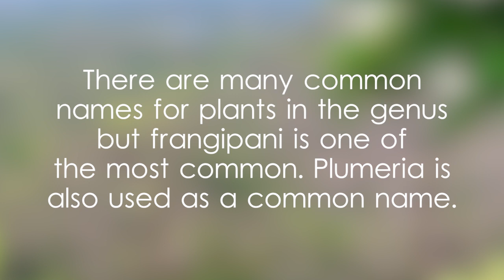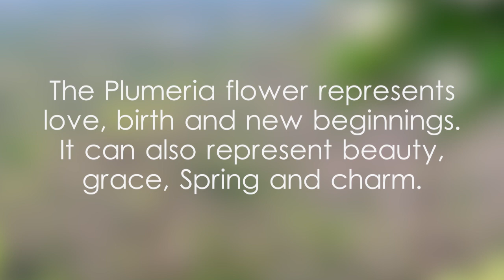Plumeria plant facts and scientific classification - video 1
What is the local name for plumeria?, Araliya in English, අරලියා in English,ශ්‍රී ලංකාවේ අරලියා, Temple Flower in Sinhala, Araliya in Sinhala, සුදු අරලියා මල්, අරලිය මල්,Temple Tree or Champa in India,අද අපි අරලිය පැල ගැන දැන ගනිමු, අරලියා පැල ගැන විස්තර,ப்ளூமேரியா இலங்கை,फ्रेंगिपानी श्रीलंका,Плюмерия Шри-Ланка,鸡蛋花 斯里兰卡,Plumeria plants in Dambulla,Plumeria in the Matale District,Plumeria in the Central Province,Plumeria in Sri Lanka,Plumeria in Asia,Plumeria plant facts and scientific classification video,plants often grown as ornamentals in warm regions,common name frangipani,Plumeria or frangipani,flowering plants in the subfamily Rauvolfioideae,fragrant flowers in Sri Lanka,sacred flowers in Sri Lanka,Clade Eudicots example video,Clade Asterids example video,Order Gentianales example video,Family Apocynaceae example video,Subtribe Plumeriinae example video,Genus Plumeria example video,flower symbolic of love and birth,flower symbolic of new beginnings,flower symbolic of Spring and charm,Plumeria plant’s height,Plumeria plant Biology video,Plumeria,Plumeria video,video on Plumeria,video related to Plumeria,video,Yoshan,Bisanka,nature,plants,